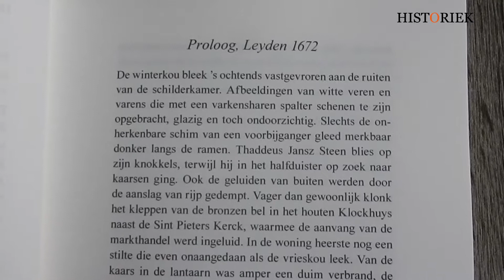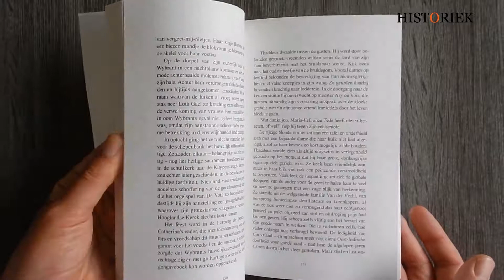Thaddeus - Soo gewonne, soo verteert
Onder een met ranken van de egelantier versierde belkroon zat de bruid zich ingetogen als de Hollandse maagd voor te doen. Het langs de schouw neerwaarts hangende bruiloftskleed beloofde lichtvaardig voorspoed. Met zedig geloken ogen onderging ze de belaging van vier manspersonen. Over rechts ging een kwaker prat op zijn Engelse overwicht en de stijfheid van nog andere zaken dan die van zijn onbuigzame geloofsovertuiging alleen. De jonge vrijer aan haar linkerzij hield zijn Franse complimenten nog even voor zich, overtuigd dat dit getalm vanwege zijn dwingende charme wel geoorloofd was. Achter haar rug smiespelden twee oude mannen met vochtige monden; hun aardse aanspraken waren van bisschoppelijk wijwater doordrenkt.